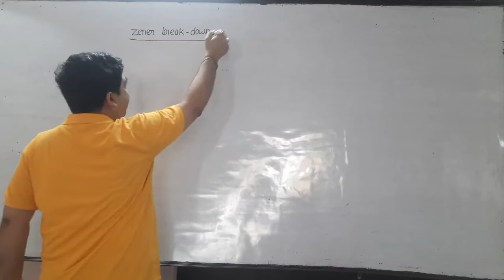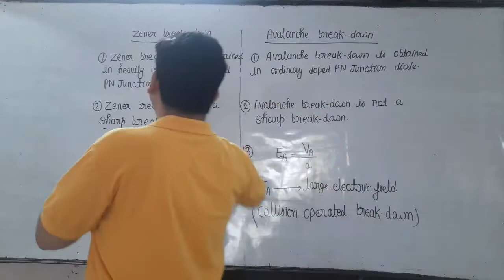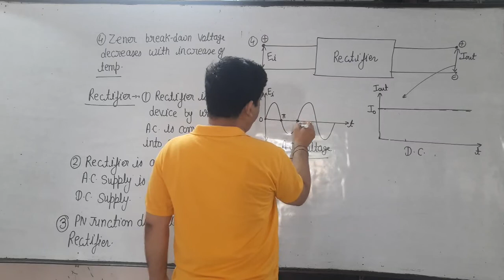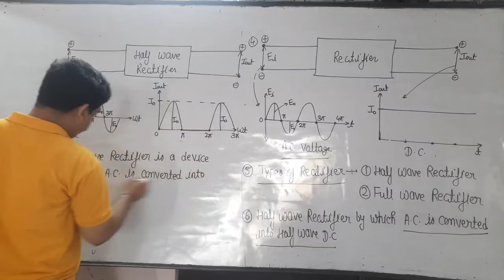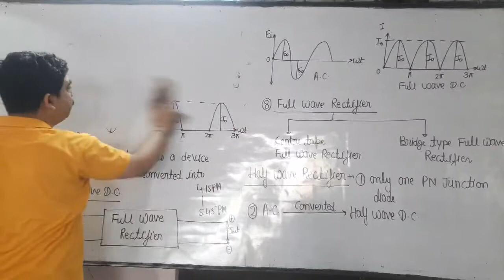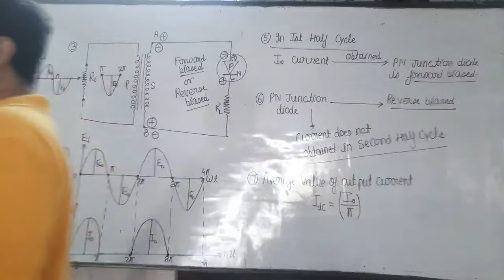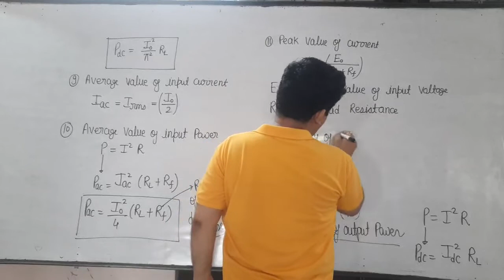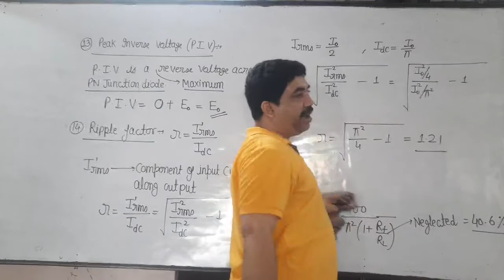zener breakdown ,avalanche breakdown and half wave rectifier